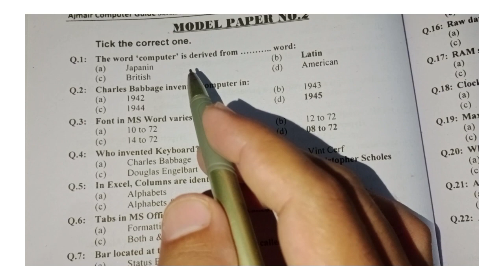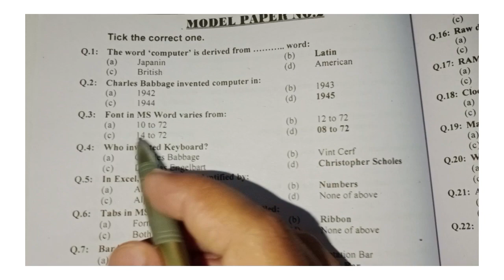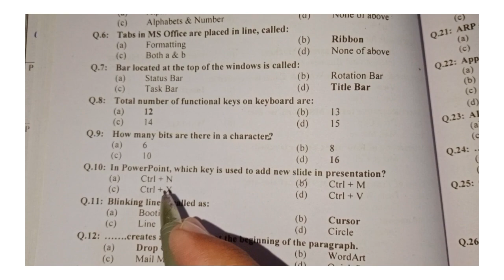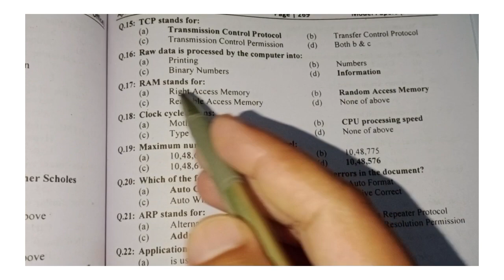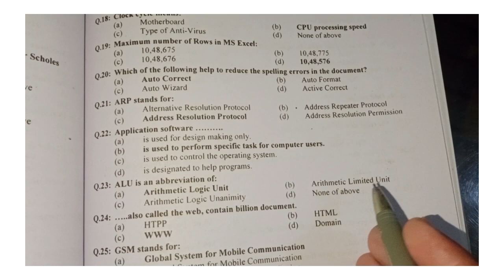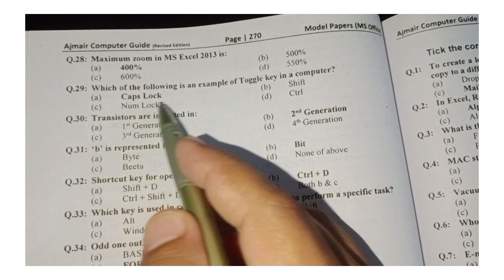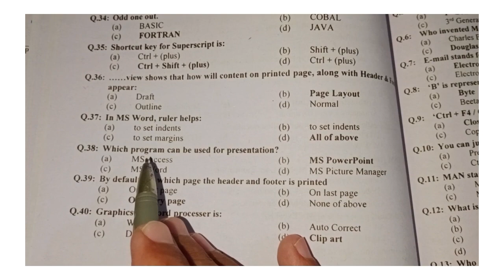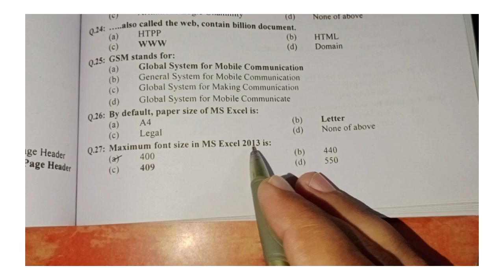Ms Word most important mcq series topic is any competitive exams ppsc NTS etc